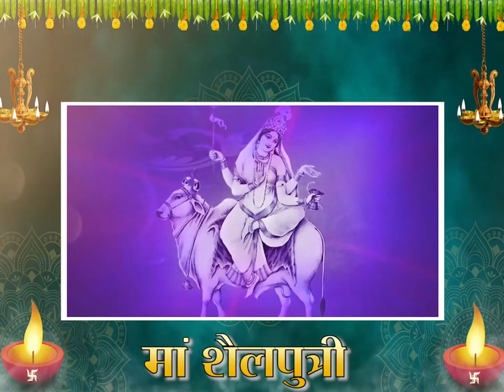நவராத்திரியின் 1வது நாளில் மாதா ஷைலபுத்ரியின் ஆசிர்வாதம் - பிரதமர் மோடி | ஷரதிய நவராத்திரி 2023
PM Modi seeks blessings of Mata Shailputri on 1st day of Navratri | Sharadiya Navratri 2023
PM Narendra Modi seeks blessings of Mata Shailputri on 1st day of Navratri.